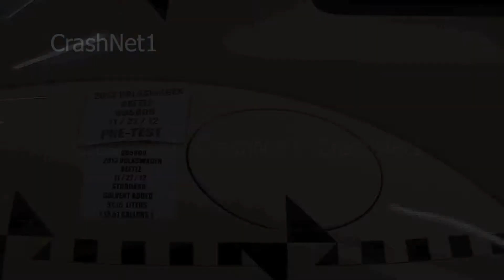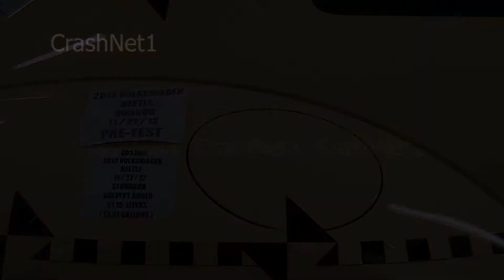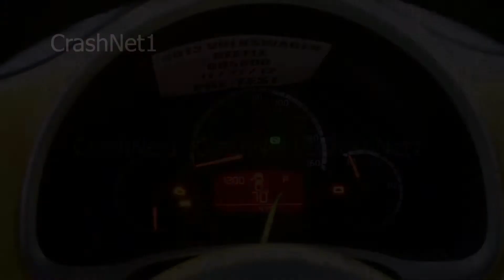VW Beetle | 2013 | Test Documentation for Frontal Crash | NHTSA | CrashNet1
2013 Volkswagen Frontal Crash Test Documentation

Thumbs up for the crash dummies!
Do you think this vehicle is safe when compared to others in the same class? Please comment.